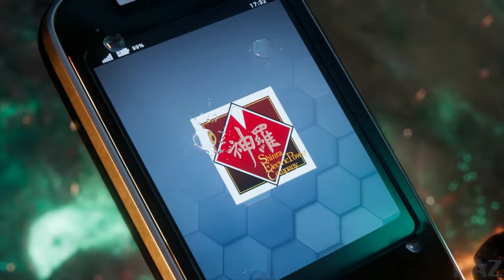Sephiroth vs Glenn Cutscene - Final Fantasy 7 Ever Crisis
Sephiroth vs Glenn Cutscene in Final Fantasy 7 Ever Crisis